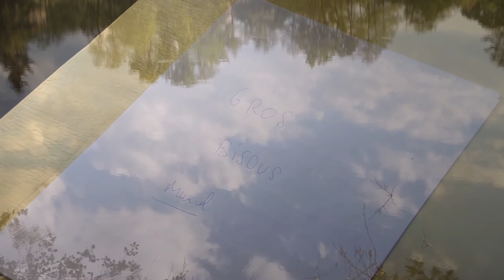17/12/21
Correspondance du 17 décembre 2021, vidéo de Muriel à Pierre-Manuel